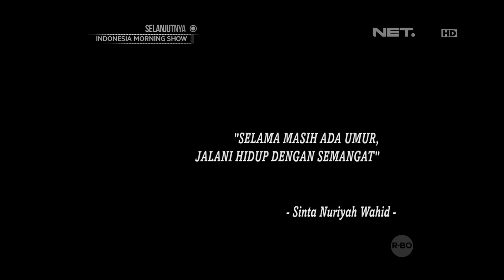Inspirasi Pagi oleh Sinta Nuriyah NET5